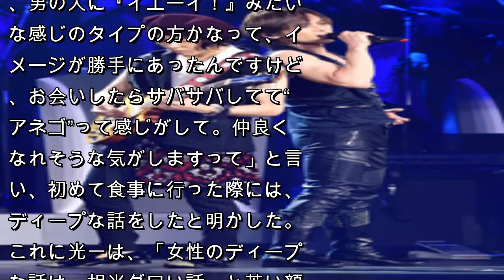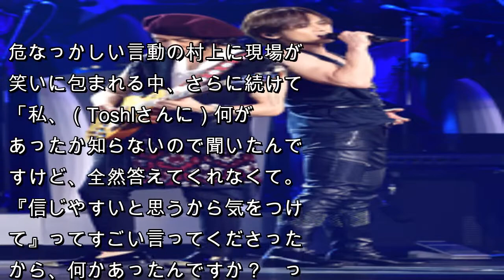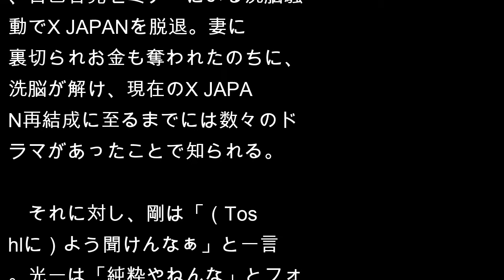Kinki Kidsの2人、村上佳菜子の「X JAPAN・Toshlとの裏話」に凍りついたワケ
6月30日に放送されたKinki Kidsのバラエティー番組『KinKi Kidsのブンブブーン』（フジテレビ系）に、プロフィギュアスケーターの村上佳菜子と、元フジテレビアナウンサーの加藤綾子がゲスト出演。プライベートでも仲の良いという2人が、さまざまなトークを展開した。